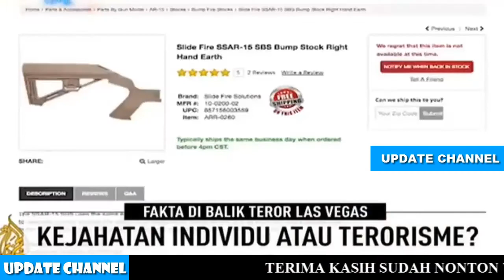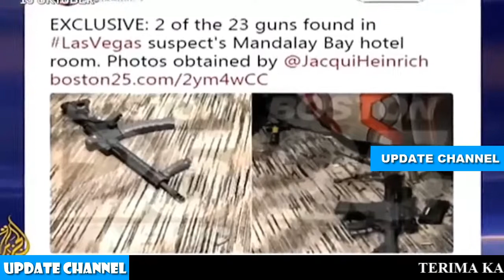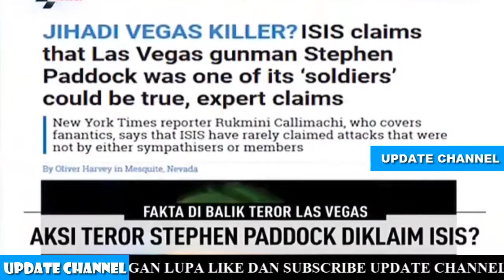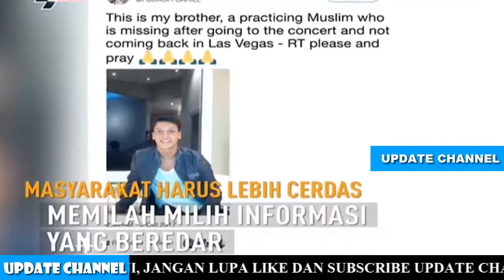Fakta Penembakan Mengerikan Di LAS VEGAS - On The Spot Trans 7 Terbaru 10 Oktober 2017